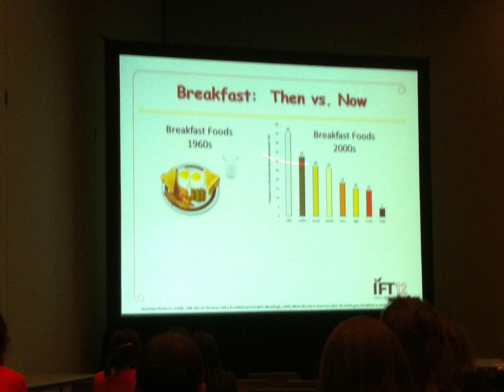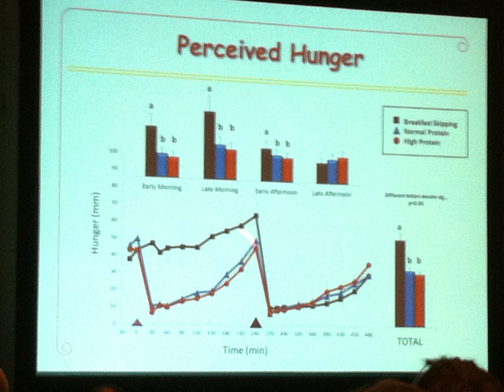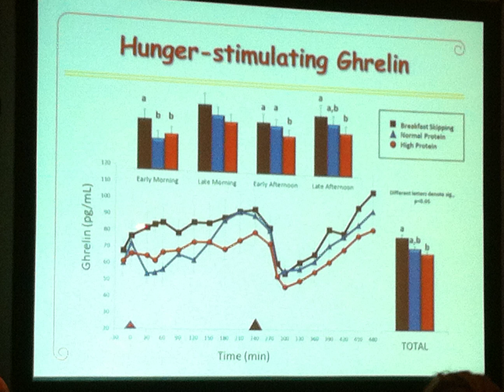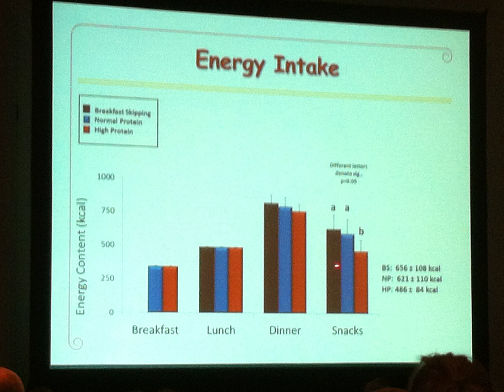Skipping your breakfast is stupid & consume sufficient proteins in the morning.